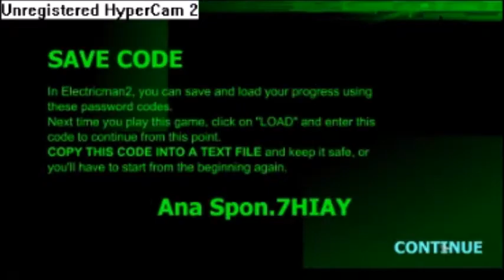fnaf eletric man amv!!!!!!! !!!! ! ! ! !